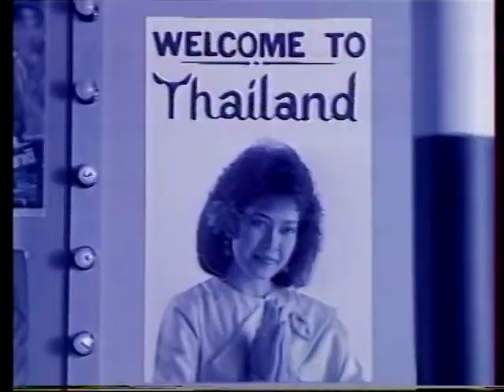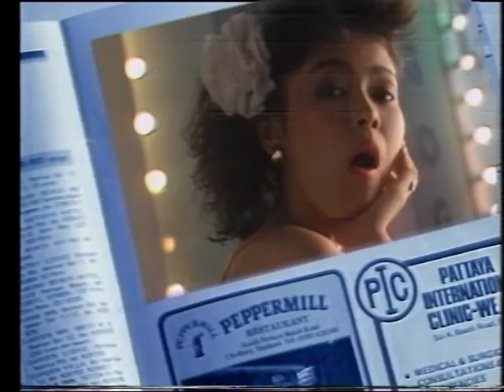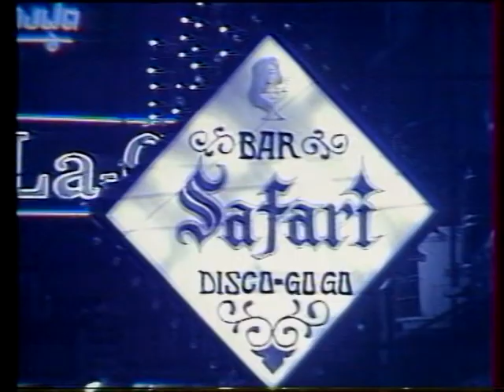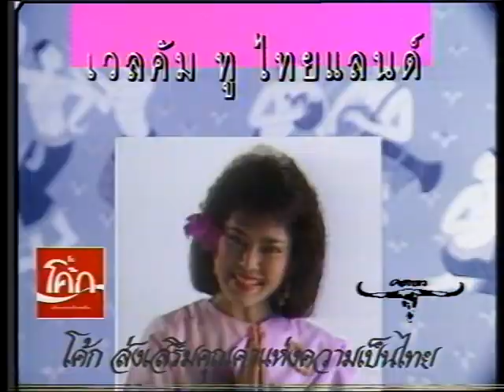คาราบาว - เวลคัมทูไทยแลนด์ (Official Music Video)